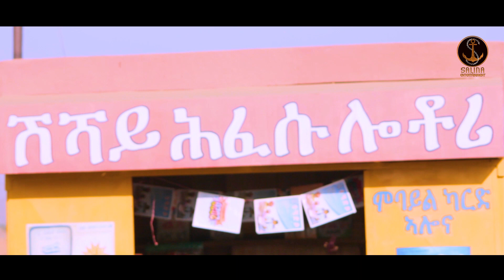Salina Tv - Team work vocalist MSLNA -(ምስልና)-New Eritrean Music 2021 (official music video)